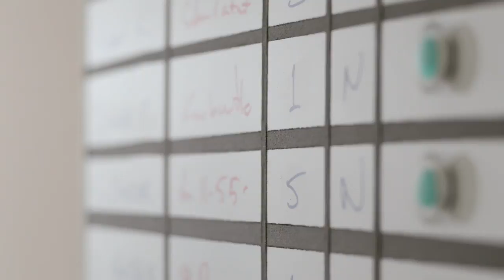Donna's Story: Delivery Truck Driver Safety – Pry Bars | WorkSafeBC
Truck drivers face hazards on the job every day, hazards that don’t even involve driving.

Meet Donna: Mom, delivery truck driver, amateur tennis player. Watch what happens when her life takes a bad turn after she’s struck by a pry bar while securing a load on her truck.

In this delivery truck driver safety video, we see how simple mistakes could lead to serious injury and why you always need to secure your load safely by using the proper pry bar for the job, wearing gloves, and positioning yourself correctly while cinching the straps.

Working in commercial trucking involves some actions or movements that can put you at risk of sprains, strains, or other injuries.

How do I use a pry bar safely?

One way you can reduce your risk of injury is by working from a balanced position:

• Make sure your body is not directly over it.
• Stand facing the bar with your legs shoulder width apart.
• Grasp the pry bar with both hands and wrap your fingers around the bar in a tight grip.

Consider the following additional tips to reduce the risk of injuring yourself while using a pry bar to cinch the straps:

• Wear gloves to help you keep a good grip on the bar
• Ensure you use the right tool
• Be aware of your environment

This video is supported by SafetyDriven, Trucking Safety Council of BC.

Visit our Commercial trucking page on worksafebc.com to learn more about reducing the risk of injury and to view the latest health and safety resources for commercial trucking, including an information sheet with ways to safely use a pry bar to cinch the straps